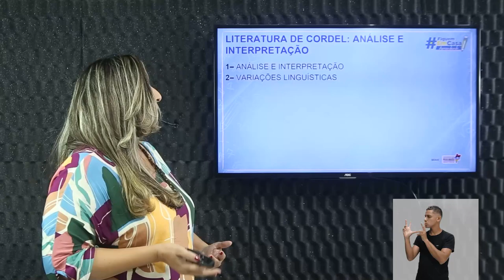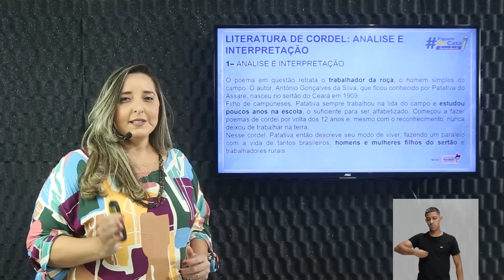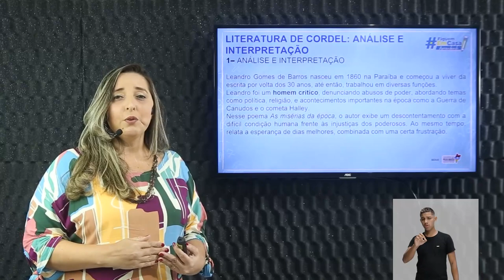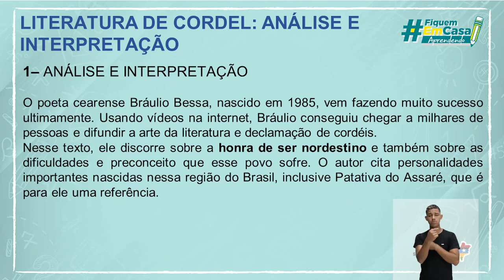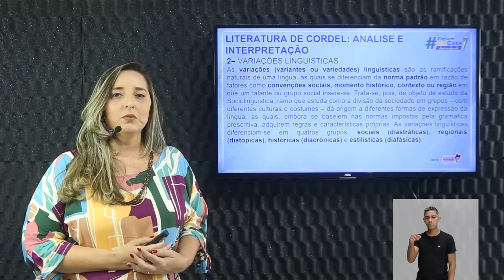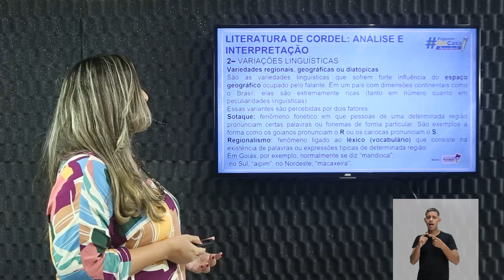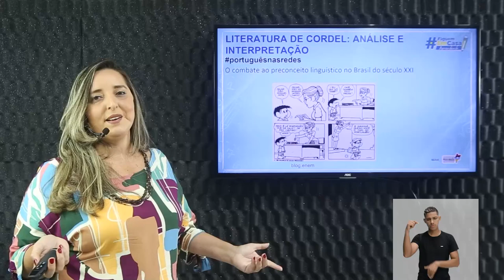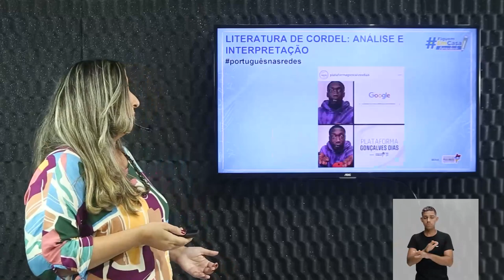Literatura de cordel, análise e interpretação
Língua Portuguesa – Literatura de cordel, análise e interpretação – 3° período